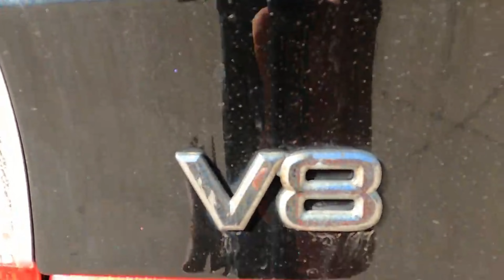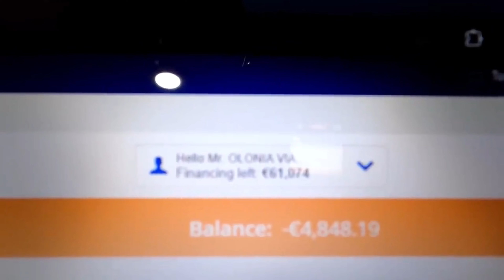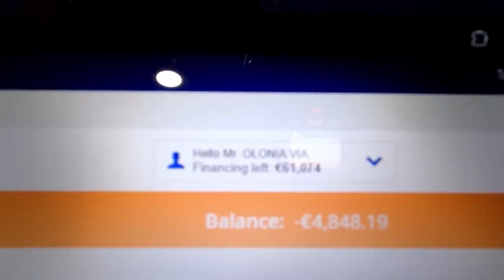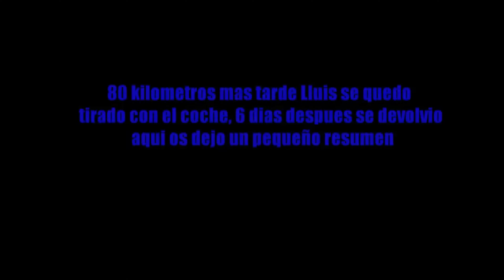incautoaventuras volumen UNO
Hoy os contamos como ha ido el primer trimestre de este 2024 en incautoaventuras volumen UNO

incautoaventuras volumen UNO, como si fuera un recopilatorio de lo mejor del verano...

Esta sera la primera entrega de resumen, ya que sino a final de año se acumula tanto material que hace imposible meterlo todo en un video de incautoaventuras volumen UNO

Espero que disfruteis de nuevo recordando los mejores momentos en este incautoaventuras volumen UNO

incautoaventuras volumen UNO, podreis ver de nevo, esos momentos que os hicieron reir

Disfrutad de este resumen incautoaventuras volumen UNO, y nos vemos en el siguiente

Recordad, estrenamos videos cada semana y durante la emisión, habrá chat en directo durante el estreno. También podéis visitar nuestra nueva página web